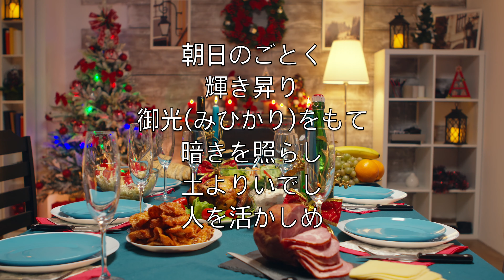天には栄え (Hark! The Herald Angels Sing) - カラオケアルトサックスインストゥルメンタル クリスマス Felix Mendelssohn V5 JaSN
天(あめ)には栄え
御神(みかみ)にあれや
地(つち)には安き
人にあれやと
み使いたちの
たたうる歌を

聞きて諸人(もろびと)
共に喜び
今ぞ生まれし
君をたたえよ

定め給いし
救いの時に
神の御座(みくら)を
離れて降(くだ)り
御霊(みたま)によりて
処女(おとめ)に宿り

世人(よびと)の中に
住むべきために
今ぞ生まれし
君をたたえよ

朝日のごとく
輝き昇り
御光(みひかり)をもて
暗きを照らし
土よりいでし
人を活かしめ

尽きぬ命を
与うるために
今ぞ生まれし
君をたたえよ